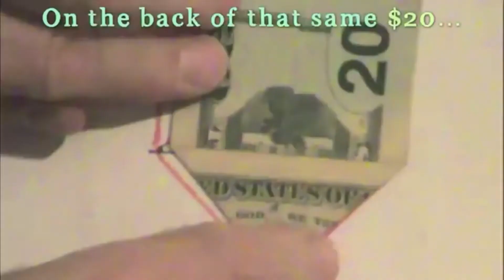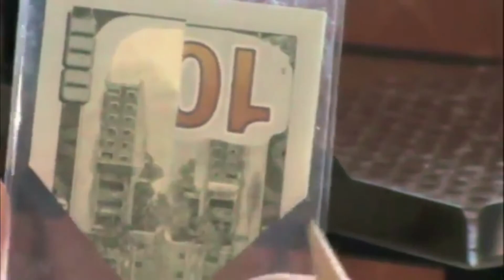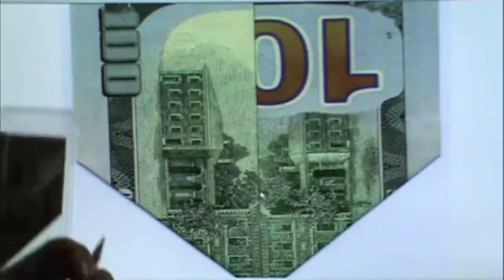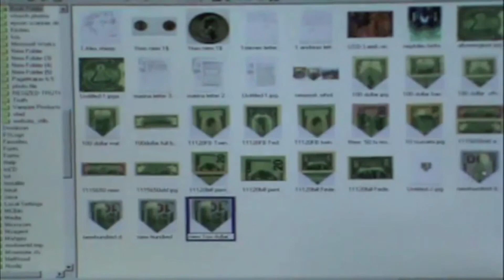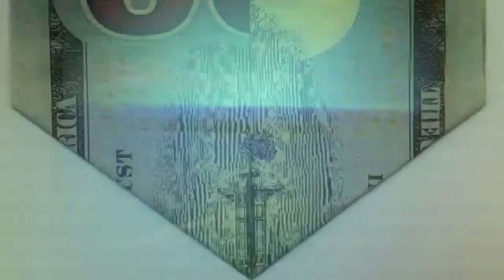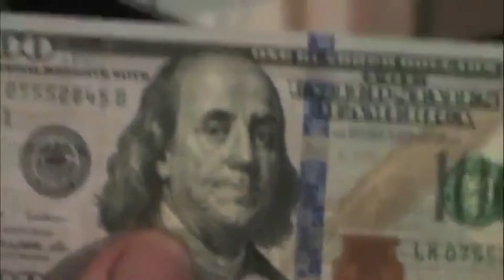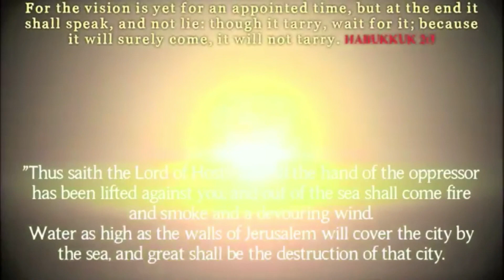NEW YORK TSUNAMI (Re-Upload from 2020)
Comment if you've ever had a dream or anything to share regarding this.